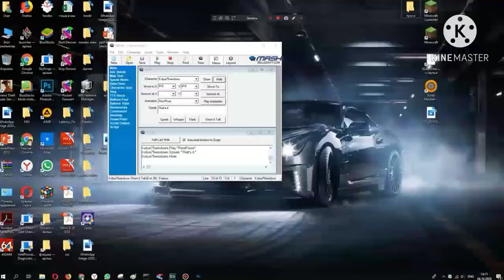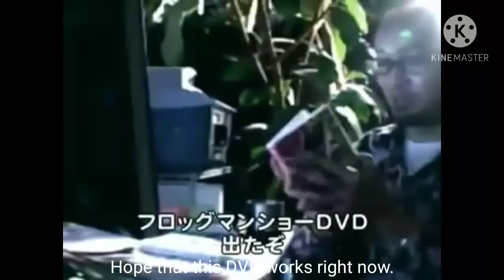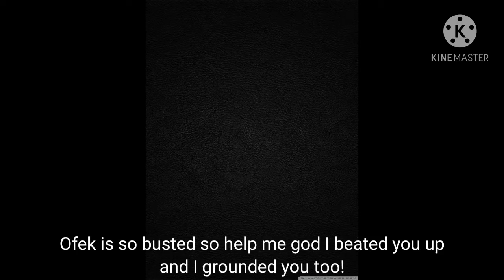The AGK Show Ep1: Leopold watches MSAgent videos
After a long time of work, and all of that, it's finally here.

Credits to Constantin Film AG, Hercules AGK, and all others.